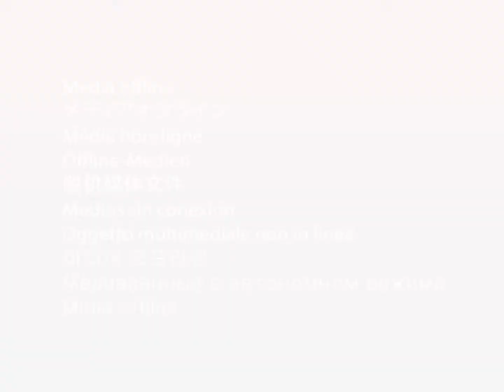【创价学会】Gon Zone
Gonna upload some Red zones videos since I haven't done that in months

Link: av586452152